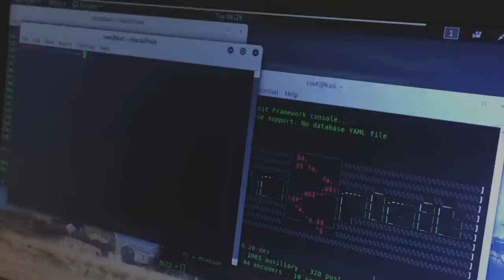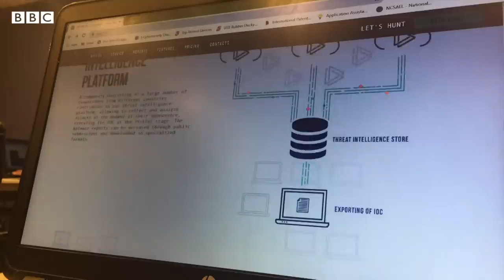Cyber Security: What are cyber attacks and how can they be prevented? - BBCURDU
پاکستان میں انٹرنیٹ صارفین کی اکثریت اس بات سے آگاہ نہیں ہوتی کہ آن لائن رہتے ہوئے انھیں کس نوعیت کے خطرات کا سامنا ہوتا ہے اور ان سے بچاؤ کیسے ممکن ہے؟ اسلام آباد میں پاکستان انفارمیشن سکیورٹی ایسوسی ایشن کے زیرِ اہتمام ایک سائبر ڈرل منعقد کی گئی جس میں شریک افراد کو فرضی سائبر حملوں کا سامنا تھا اور انھیں ان حملوں سے بچاؤ کی تدبیر کرنی تھی۔ سائبر حملے کیا ہوتے ہیں اور ان کا تدارک کیسے ممکن ہے؟ دیکھیے محمد ابراہیم اور دانش حسین کی اس ڈیجیٹل ویڈیو میں۔